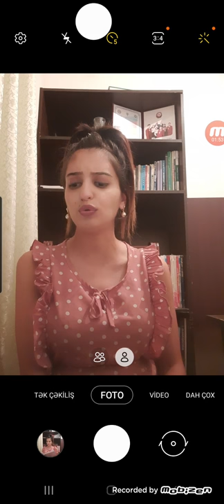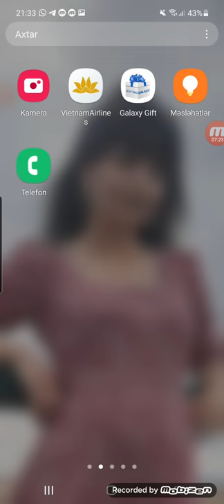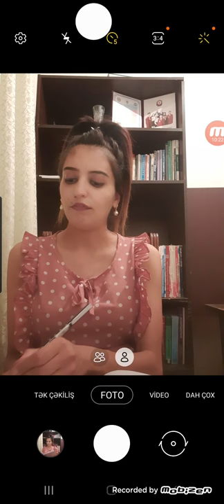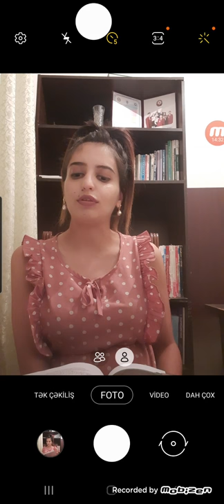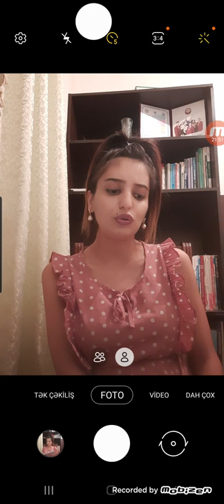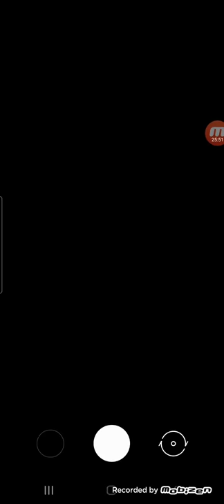S.S.Axundov "Nurəddin"-Təhsil Nazirliyinin Çərçivə sənədi ilə-Günel Əliyeva